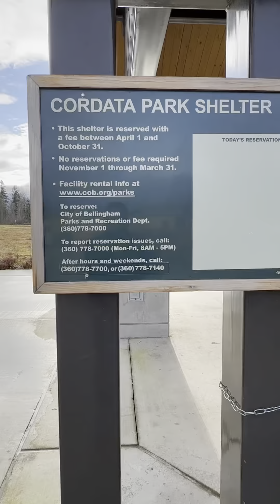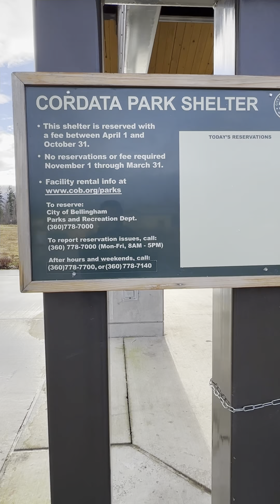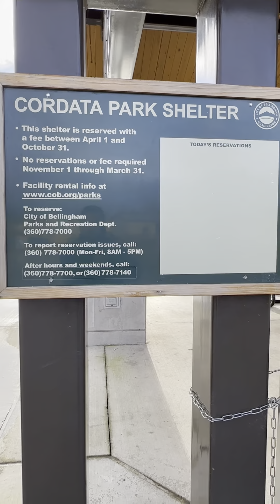Parque con muchas diversiones para los niños